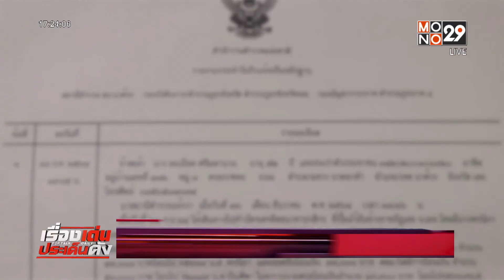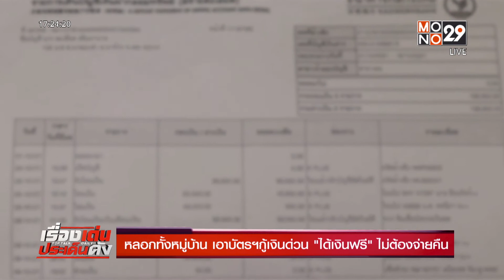หลอกทั้งหมู่บ้าน เอาบัตรฯกู้เงินด่วน"ได้เงินฟรี"ไม่ต้องจ่ายคืนl ข่าวเด่นประเด็นดัง TopTalk l20ธ.ค.64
ชาวบ้านที่จังหวัดเลย เกือบทั้งหมู่บ้าน ถูกอดีตภรรยาปลัดอำเภอ มาขอสำเนาบัตรฯ พร้อมกับอ้างว่า จะไปทำบัตรกู้เงินด่วนให้แบบไม่ต้องใช้เงินคืน เพราะธนาคารจะหักไป 70 % ส่วนอีก 30 % ให้ฟรีๆ แก่เจ้าของบัตร  ชาวบ้านนับ 100 คน หลงเชื่อฯ สุดท้ายต้องสะดุ้งกันเป็นแถว เพราะมีหนังสือทวงหนี้จากธนาคาร